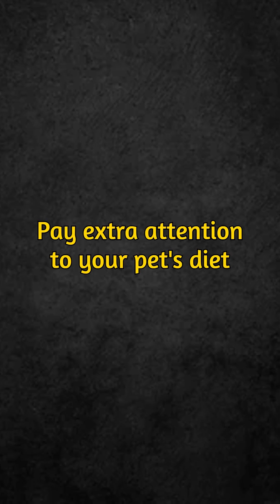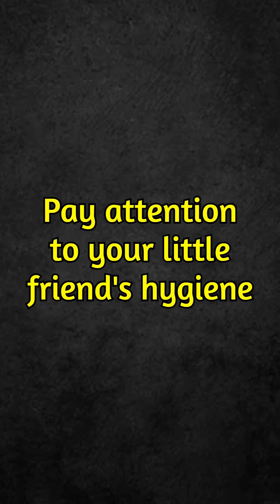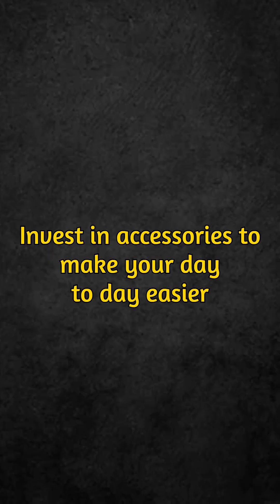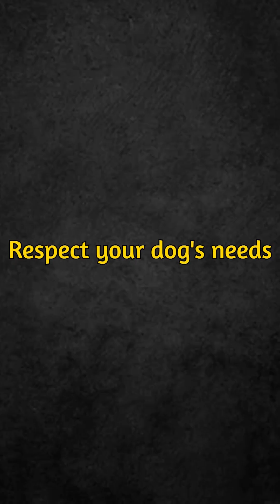Special care for senior dogs